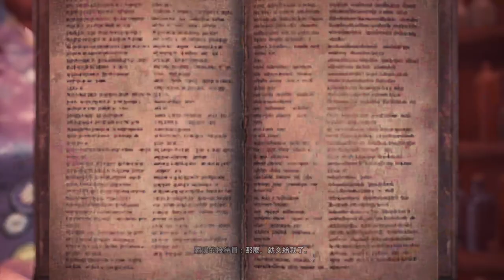【繁星】魔物獵人 2020 8 29